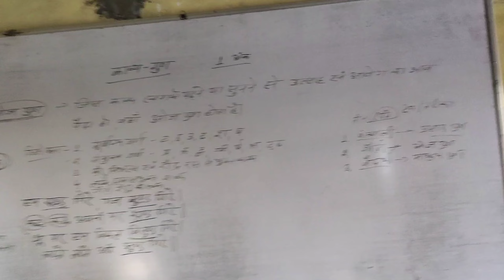Mere School Ka Najara 🥰 || View Of My School